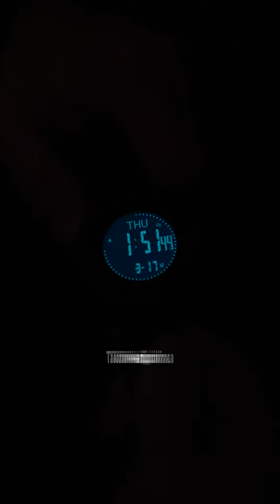Тактичний годинник, який неможливо розбити